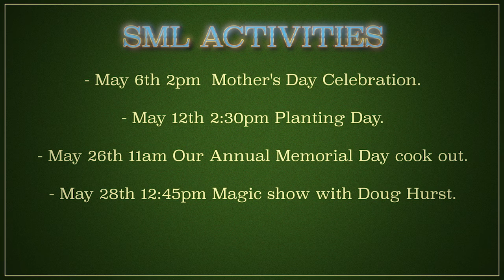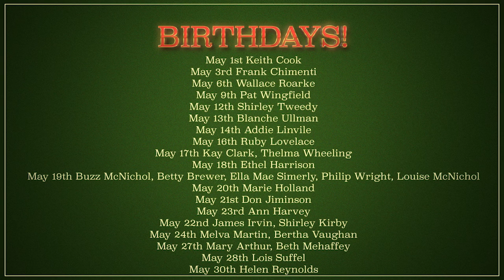Runk & Pratt - May Announcements 2016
It's that time again of the month!!! We feature highlights of the activities coming up in May.